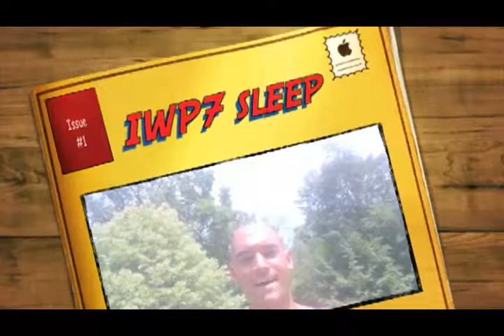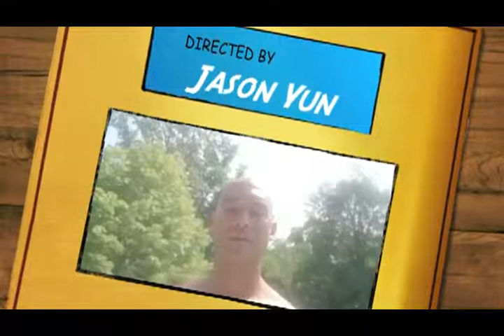Better Sleep Tips: Improvement Warrior Podcast Episode #7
Today in the Improvement Warrior podcast Episode 7 we will discuss:

Audio and video podcast down below

We discuss 36 different sleep tips. Some of these will shock you!
My original 15 tips plus 21 new tips to get the best sleep possible.
Why cold is linked to melatonin
What is the sleep hack that instantly improved my sleep
Which dog products I use and recommend for better sleep
When temperature is SUPPOSED to play a bigger role in us than light.

For my 'store' of things I use, recommend for my journey to optimal with light, emf, food, exercise, supplements, books, etc. check out the web